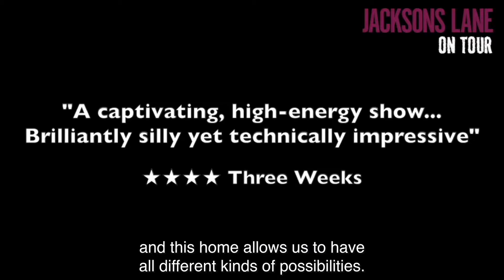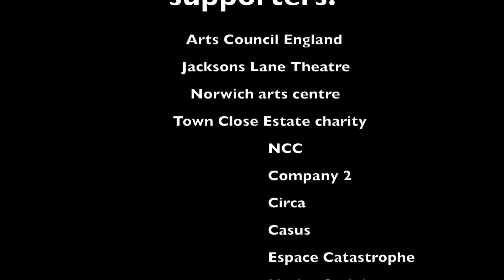OAKCROWDFUNDING2017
We Need to ask for the Help of our worldwide community, dor some support to bring the space a notch up and forward.